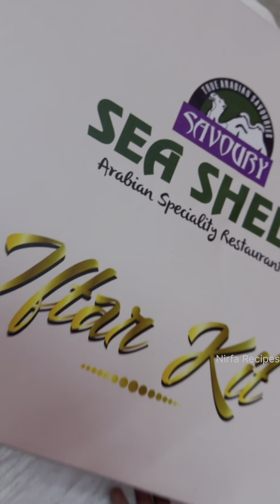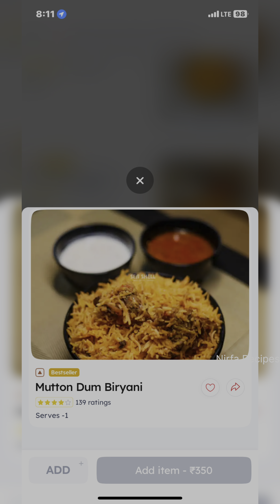Reviewing Iftar box For first time from Savoury Seashell restaurant | Is it worth the price?